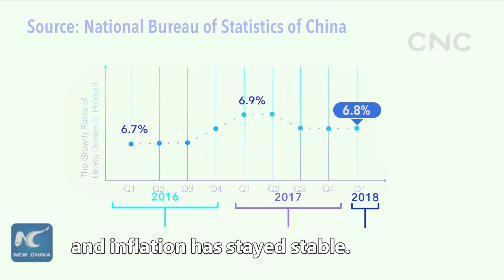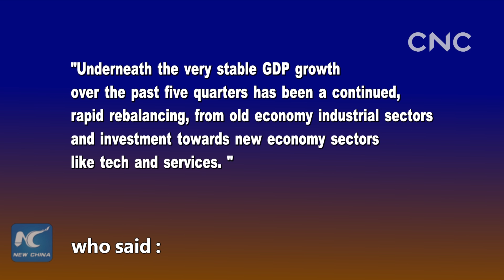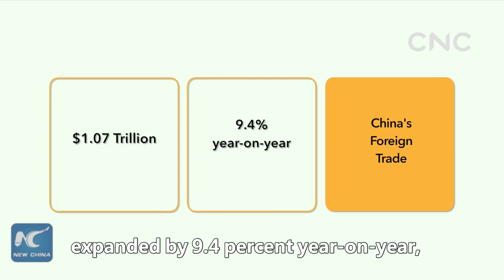CNC Talk: A solid start for Chinese economy in 2018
“Off to a good start!” Chinese economy in the first quarter of 2018 shows above-target performance, with GDP growth reaching 6.8%, while CPI rising 2.1%. Trade surplus narrows by more than 20 percent, pointing to a more overall balanced trade picture.